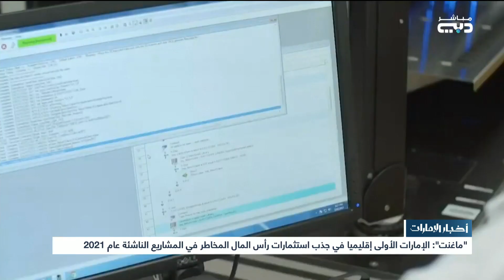“ماغنت” : الإمارات الأولى إقليميا في جذب استثمارات رأس المال المخاطر في المشاريع الناشئة عام 2021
أخبار الإمارات | “ماغنت” : الإمارات الأولى إقليميا في جذب استثمارات رأس المال المخاطر في المشاريع الناشئة عام 2021